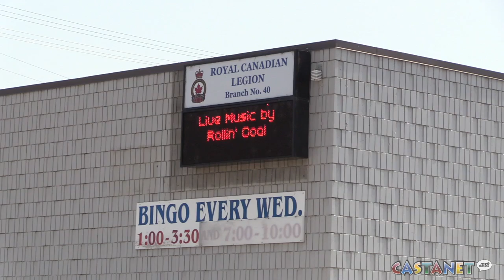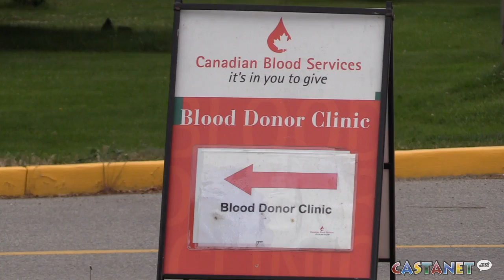Local donated blood 150 times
Penticton resident John Rawkins was recently honoured with a certificate from Canadian Blood Services for donating 150 times.